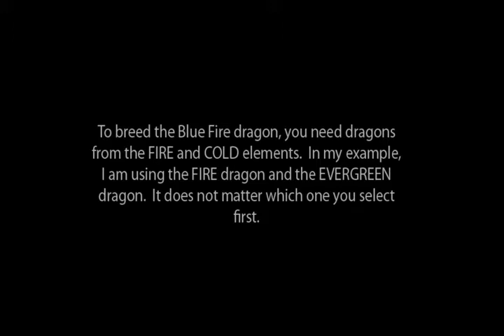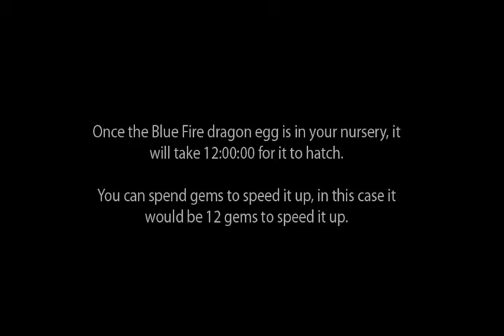How to breed a Blue Fire dragon in DragonVale